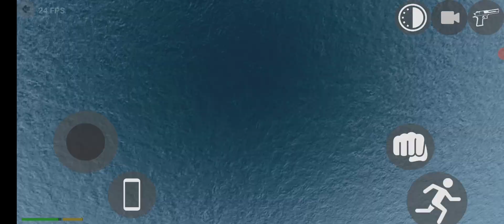RGB Lamborghini Showroom Indian Bike Bike Driving 3D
New Update in Indian bikes driving 3d